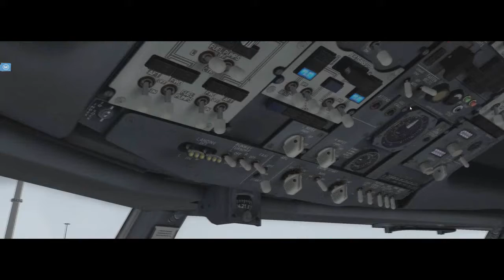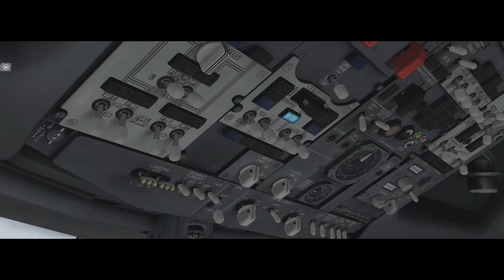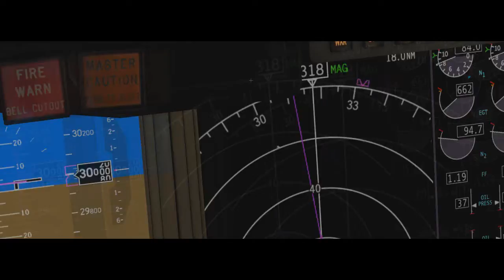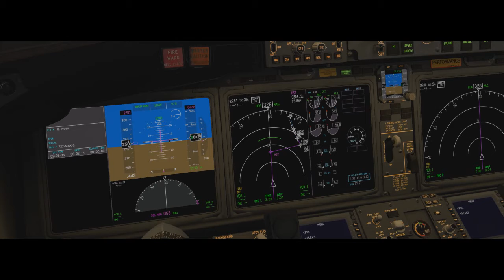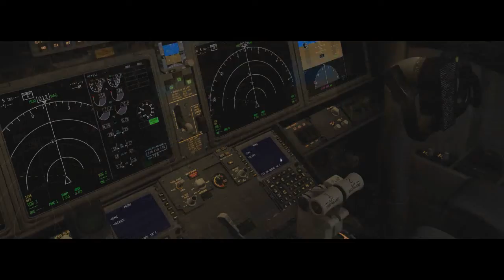X-Plane 11 #195 Boeing 737Max 8 Gol Fortaleza ( SBFZ ) Miami ( KMIA )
▬▬▬▬▬▬▬▬▬ஜ۩۞۩ஜ▬▬▬▬▬▬▬▬▬▬
Mais Informações Logo a Baixo
▬▬▬▬▬▬▬▬▬ஜ۩۞۩ஜ▬▬▬▬▬▬▬▬▬▬